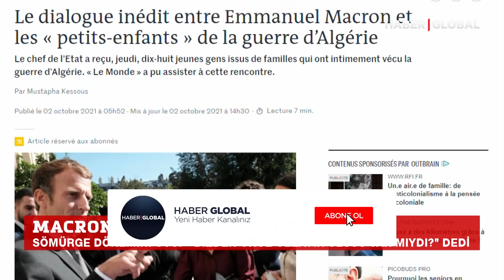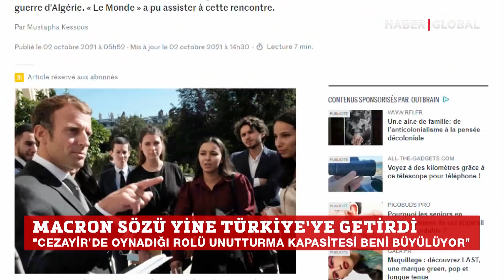Macron Cezayir'i kızdırdı! Öyle Bir Hamle Yaptılar ki...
Macron, sömürge dönemini övüp, "Bizden önce Cezayir ulusu var mıydı?" dedi.